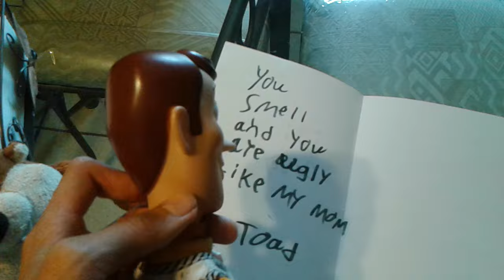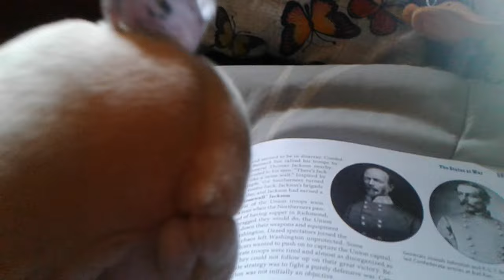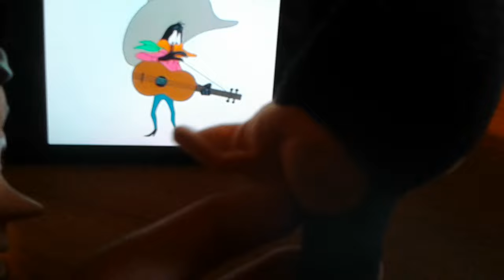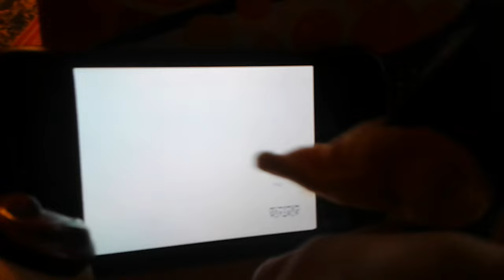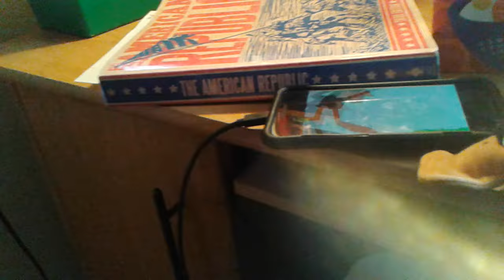Woody and Daffy Duck watches Daffy Duck Amuck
Be grateful for the people who love you in your life and you are something special. Everyone is getting prepared for Daffy's birthday party and tried there best to make it look good even though it's pretty cheap stuff. What's Buzz Lightyear's issue for crying about Elmo. My next video Woody and Daffy Duck: Sick day. Yes I am making Woody and Daffy Duck The Movie into 5 parts when I make up to 200 videos this Summer.